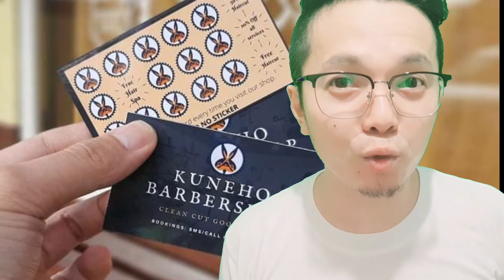PROMOTION: (Kuneho barbershop) Tara magpagupit!!!ooorayt!!!